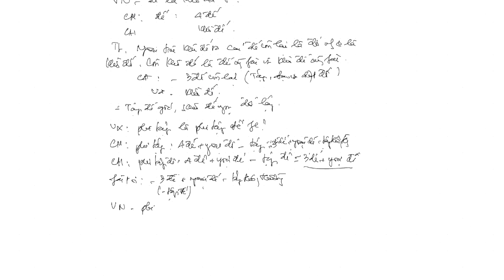Buổi 5 - Lớp Đế song - Phần định danh - Câu lọc căn luân (tt) - Tập đế gốc. Giảng viên: Thầy Minh